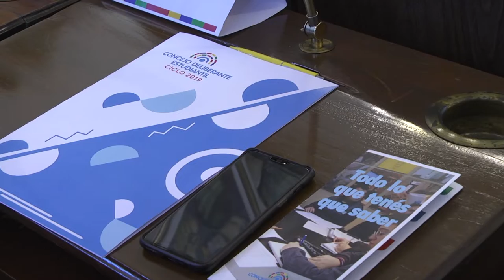Proponen ubicar contenedores de residuos electrónicos en plazas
En el marco de la Sesión Preparatoria del Concejo Deliberante Estudiantil de Paraná, representantes del Colegio Paraná High School comentaron su ante-proyecto de colocación de residuos electrónicos en plazas y paseos públicos de la ciudad. Además valoraron como positiva la posibilidad de participar y elaborar propuestas para mejorar la ciudad.